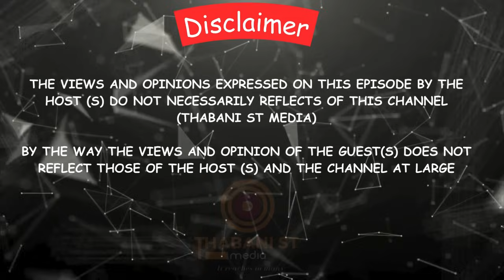Ep. 41. IS POLYGAMY A SIN? Are Bishopric Rings Relevant, Alters, Cassiocs, Doctrine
We are conversing with one of the great Bishops, conversing on Bishopric Rings and dress code, also on altars and polygamy.

Bishop Kelly Mashudu hosted by Thabani ST Dlamini